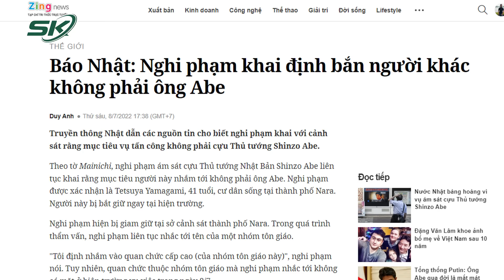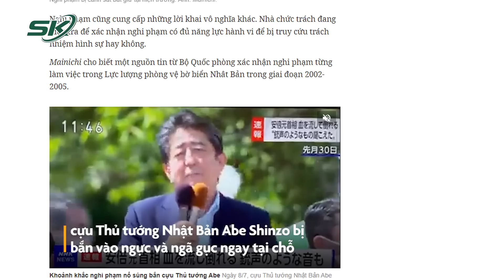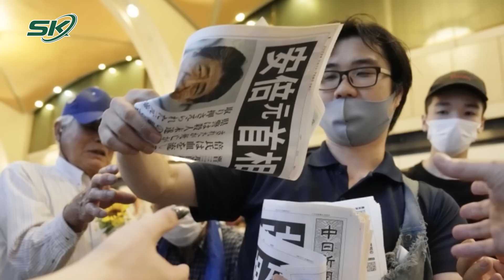Vụ Ông Shinzo Abe Bị Bắn: Cảnh Sát Khám Nhà Nghi Phạm, Kẻ Ám Sát Bất Ngờ Thay Đổi Lời Khai | SKĐS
SKĐS | Cả thế giới đang chấn động trước sự ra đi đột ngột của cựu Thủ tướng Nhật Shinzo Abe. Và ngay lúc này, quá trình điều tra vụ án vẫn đang diễn ra. Mới đây, cảnh sát Nhật Bản đã khám xét nhà ở của nghi phạm ám sát cựu Thủ tướng Shinzo Abe. Đáng chu ý, sau quá trình thẩm vấn với lời khai rằng không hài lòng với cựu Thủ tướng Abe nên có ý định sát hại chính trị gia này, nghi phạm Yamagami đã bất ngờ thay đổi lời khai với các nhân viên điều tra. Truyền thông Nhật dẫn các nguồn tin cho biết nghi phạm khai với cảnh sát rằng mục tiêu vụ tấn công không phải cựu Thủ tướng Shinzo Abe.

Mời quý vị và các bạn xem thêm: Cựu Thủ Tướng Shinzo Abe Bị Bắn: Nhật Bản Rung Chuyển, Nhân Chứng Hé Lộ Tình Tiết Hiện Trường